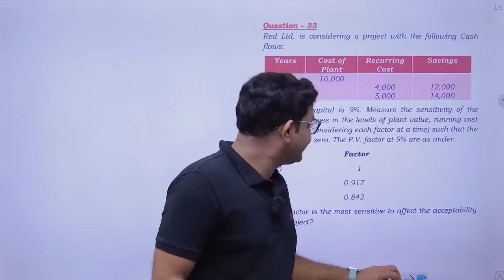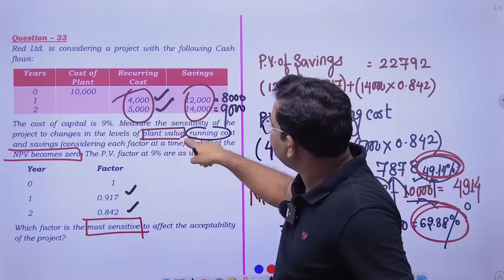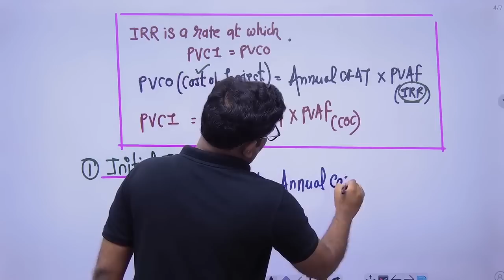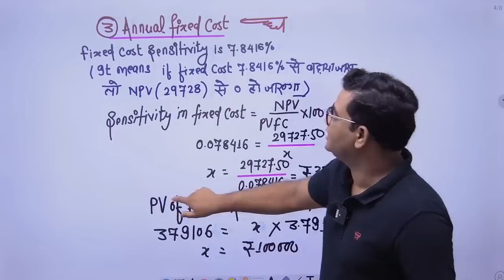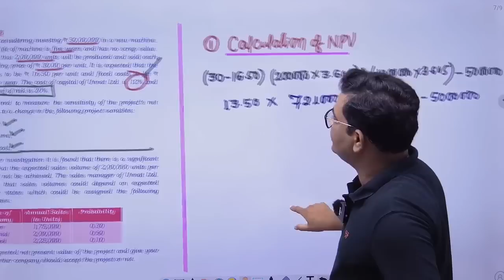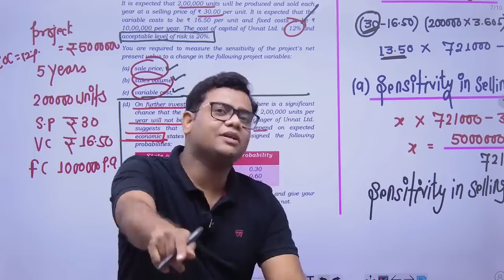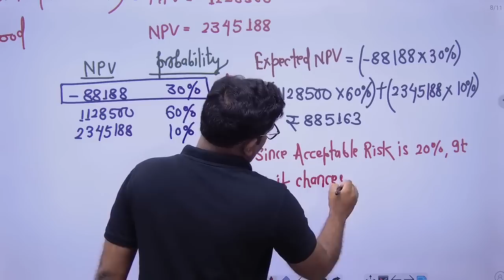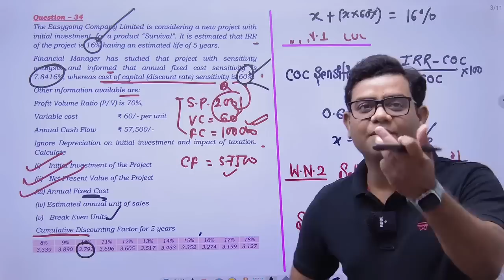CA FINAL AFM ADVANCED CAPITAL BUDGETING CLASS - 9